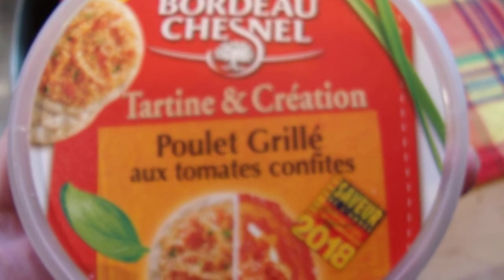RIMG2677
tartine et création de bordeau chesnel : poulet grillé aux tomates confites